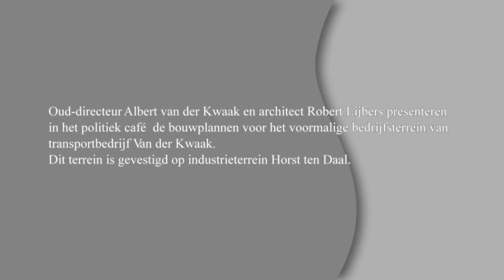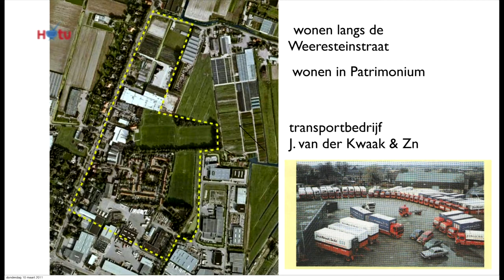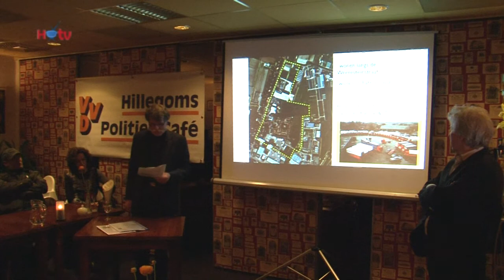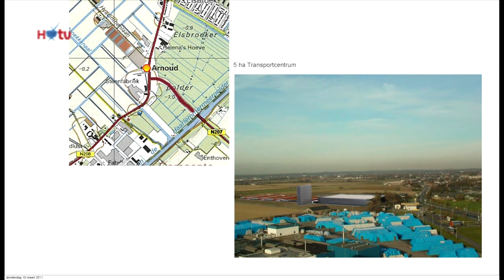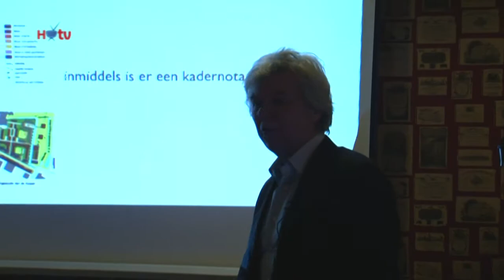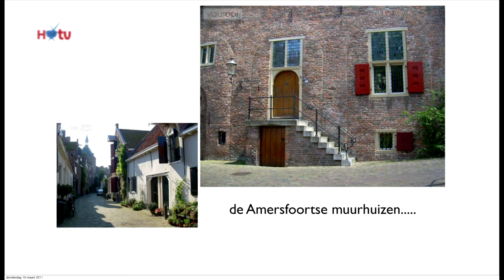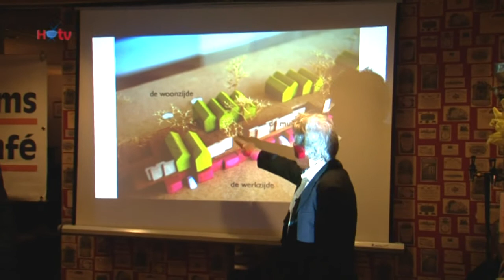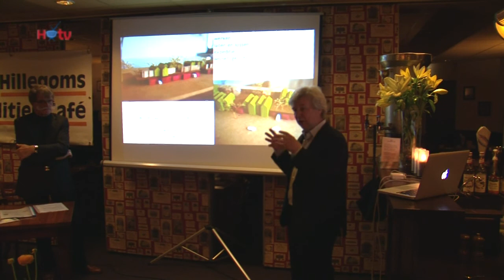Plannen herinrichting bedrijventerrein Horst ten Daallaan Hillegom